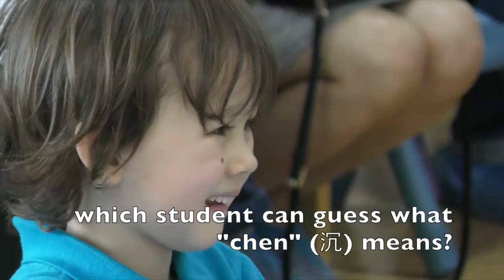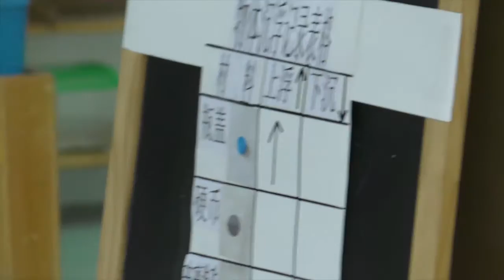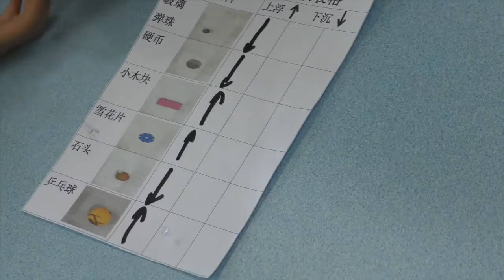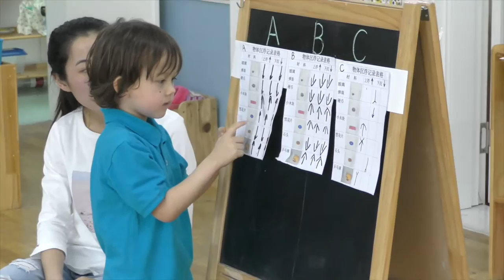Chinese Science Class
If you ever wondered what a Chinese science class for 4 year olds might look like, then this video is for you.  This is a hands on experiment to learn the concepts of floating 浮 and sinking 沉